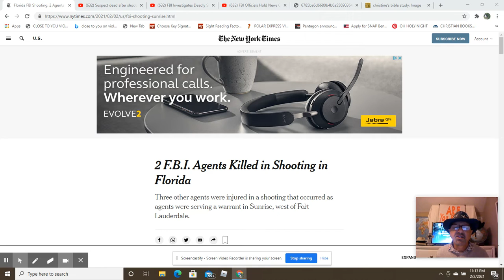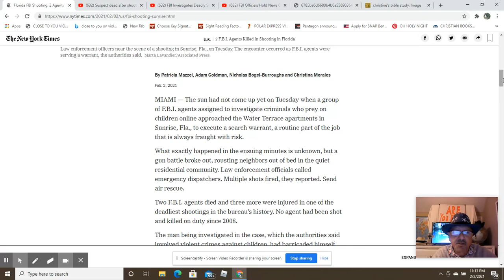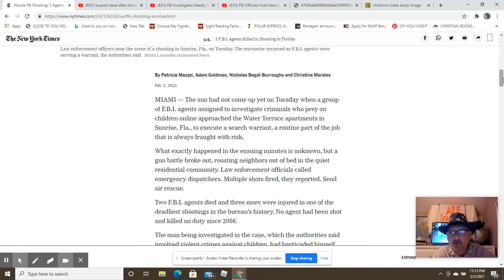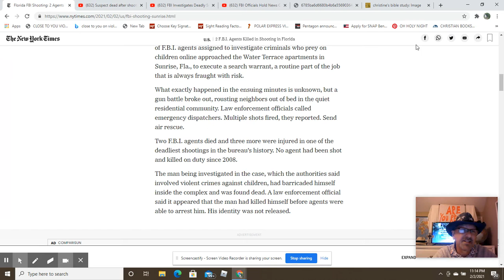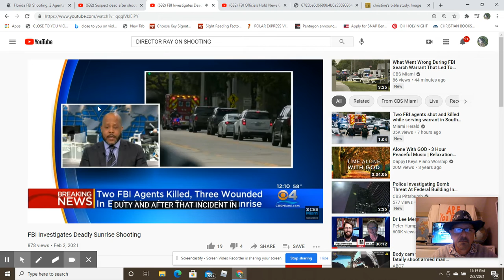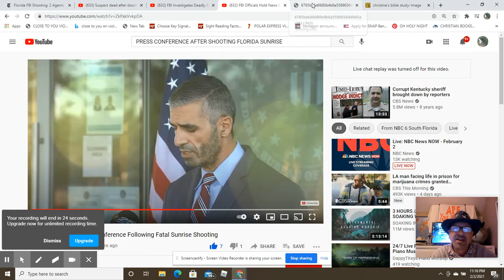TWO FBI AGENTS KILLED TODAY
SUNRISE, FLORIDA AT 6:00AM EST.